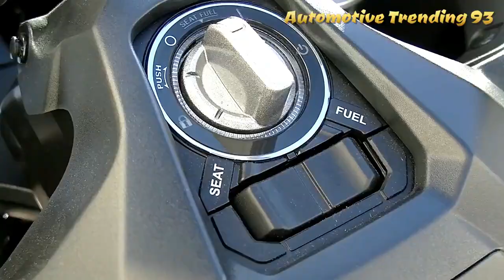Honda X ADV MY18 2019-2020 New Diesel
In the event that we analyze it all the more profoundly, it would seem that the particulars conveyed by the Honda X-ADV will convey a genuinely refined innovation and the capacity of a too extreme kitchen runway. Likewise, the presence of the physical plan it conveys is additionally very beguiling and looks energetic. By what method can? From each side of the body conveyed by the Honda X-ADV, it additionally looks bent in a style that is so cutting edge.